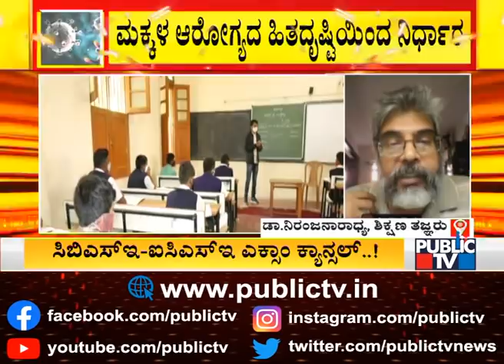ಕೇಂದ್ರವೇ ಪರೀಕ್ಷೆಯನ್ನು ರದ್ದು ಮಾಡಿರುವಾಗ ರಾಜ್ಯದಲ್ಲಿ ಪರೀಕ್ಷೆ ನಡೆಸುವುದು ನ್ಯಾಯವಲ್ಲ: Dr. Niranjanaradhya